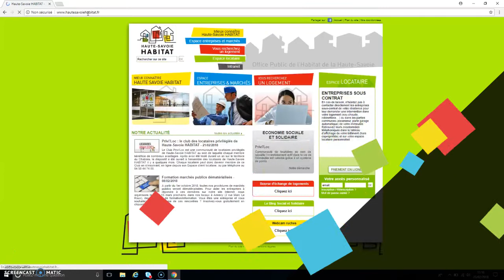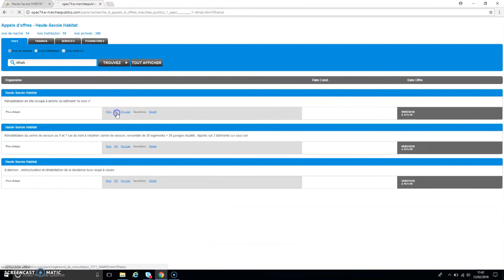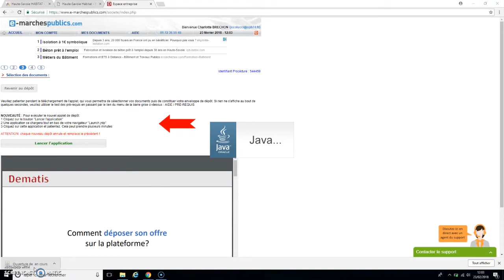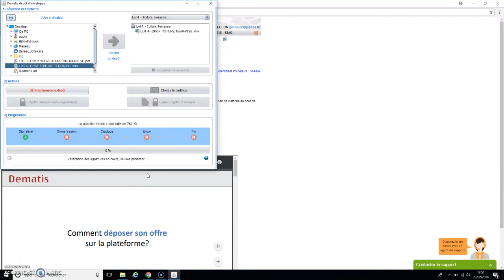Tutoriel dématérialisation des marchés publics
Vidéo tutorielle pour savoir comment consulter et répondre en ligne à nos consultations.